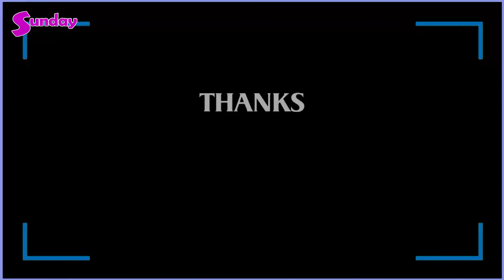ရှားပါးတဲ့ Calisthenicsကိုအဓိပ္ပါယ်ရှိဖို့လူငယ်တွေအတွက်အခွင့်အလမ်းတွေဖော်ဆောင်ပေးချင်တယ်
"Calisthenics အားကစားကို ထဲထဲဝင်ဝင် မသိသေးတဲ့ တိုင်းပြည်မှာ ..အဲဒီလိုလေ့ကျင့် ကစားနေတာကို ရူးကြောင်ကြောင်လို့ သတ်မှတ်မှု တွေလည်းရှိနေနိုင်ပါတယ်။ ဘာဖြစ်လာမှာ မို့လဲဆိုတဲ့ စကားသံတွေကြောင့်  နိုင်ငံတကာမှာ ယှဉ်ပြိုင်ပြီးအနိုင်ရရှိလာမှ လက်ခံလာကြမယ် ဆိုတဲ့ ရည်ရွယ်ချက်နဲ့ .. ဒီအားကစားကို လူငယ်လေးတစ်ခုက ဖော်ဆောင်ပြီးကြိုး စားနေကြတာဖြစ်ပါတယ်...။

သက်လုံနဲ့ ခံနိုင်ရည် တို့အပြင် အင်အားနဲ့ စိတ်အာရုံတို့ကို အဓိက အသုံးပြု ကစားရတဲ့ Body Moment တစ်ခုဖြစ်တာမို့ အန္တရာယ်လည်းများသလို ကောင်းကျိုးတွေလည်း အများကြီး ရှိနိုင်တဲ့ အတွက်  လူနည်းစုသာ ကစားနိုင် သေးတဲ့ အားကစားနည်းကို အခုလို တွေ့ဆုံ မေးမြန်းခဲ့တာ ဖြစ်ပါတယ်။